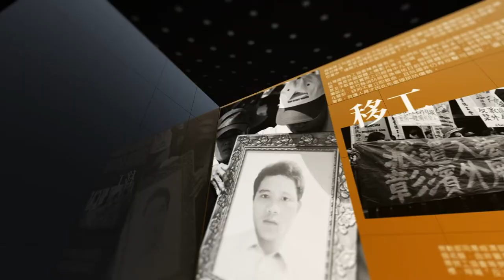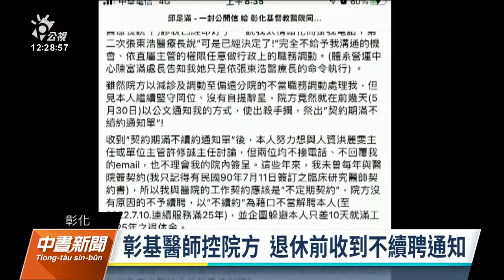【燦爛時光會客室】第371集｜彰基醫師無故遭不續聘！ 主治醫生竟成勞權孤兒？｜專訪 陳亮甫｜20220626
【燦爛時光會客室】第371集｜彰基醫師無故遭不續聘！ 主治醫生竟成勞權孤兒？

彰化基督教醫院皮膚科主治醫師邱足滿日前發出公開信表示，她在彰基服務長達25年，即將退休之際，卻無預警收到不續聘通知，懷疑院方以10天之差規避退休金。台北市醫師職業工會、皮膚科醫學會代表及立委洪申翰6月10日召開記者會聲援，並呼籲衛福部、勞動部等主管機關要有明確作為。

醫師不是已經納入勞基法？為什麼仍會被無故解聘？邱足滿醫師的經歷是特例？還是隨時都會發生在每位醫師的身上？若是這樣？醫師的工作還有保障？對病患又有什麼影響？

「醫療系統是多重體系的結構，當一位醫師因為過勞發生錯誤時，不見得會對病人造成傷害。但若是很多位醫師都過勞時，醫療系統就有可能癱瘓，嚴重影響病人的安危。」陳亮甫在節目中強調。

本集節目邀請到台北市醫師職業工會秘書長 陳亮甫討論為何邱足滿不被續聘？這種動輒就能解聘醫師的作法，對醫療環境又會帶來什麼問題？
🔸帶您回顧：
👉【燦爛時光會客室】第16集｜瀕臨崩壞 台灣的醫療品質岌岌可危？

👉【燦爛時光會客室】第194集｜我們都是勞動者 嘉基工會推醫界勞資平權
👉訂閱燦爛時光會客室 podcast，線上隨時聽
👉燦爛時光會客室IG開張啦！